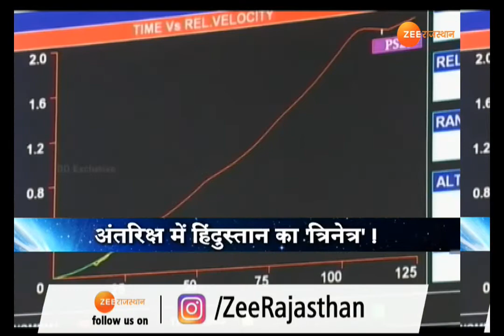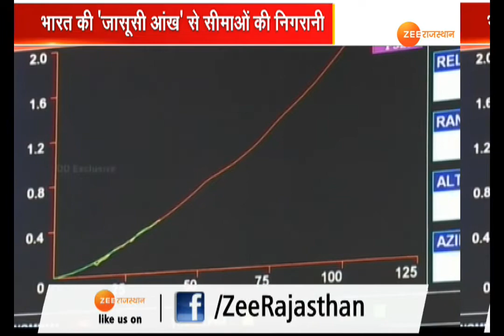ISRO का नया प्लान, दुश्मन हो गया परेशान